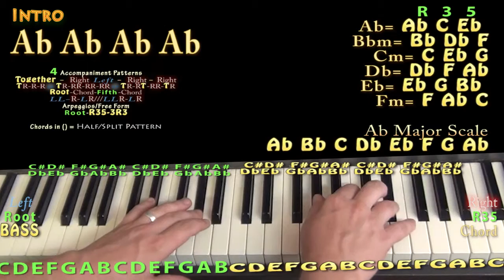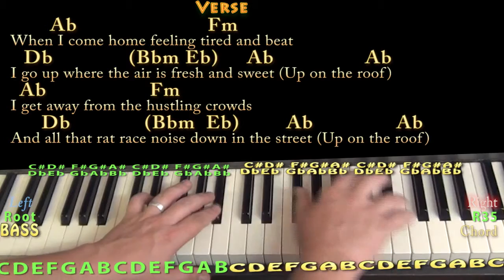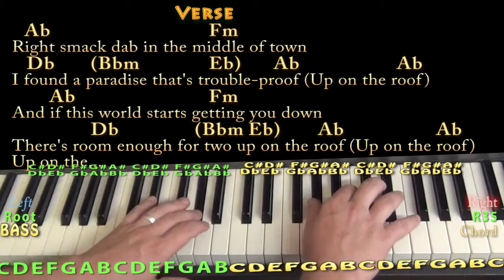Up On the Roof (Drifters) Piano Lesson Chord Chart in Ab Major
Woohootiehoo and Best of luck! PIPELINE TAB ... UP ON THE ROOF CHART ... munsonmusiclive music lesson cover SONGBOOKS